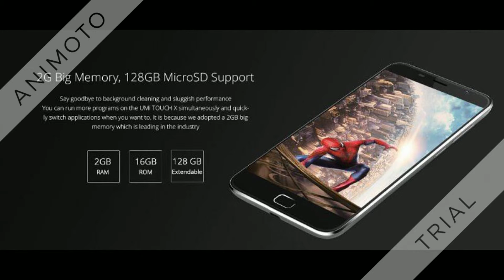UMI TOUCH X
Click the link above to learn more.